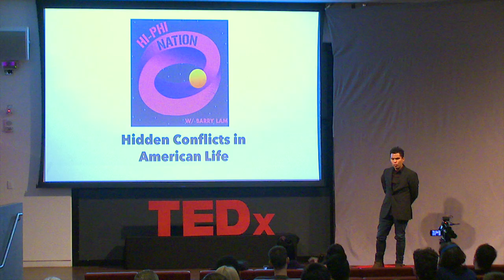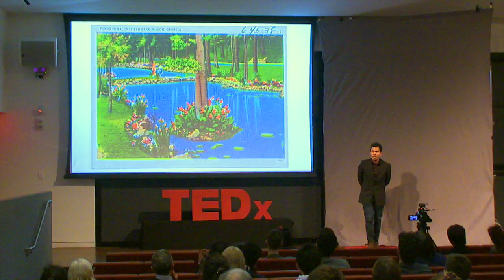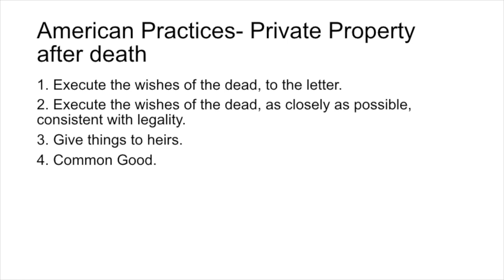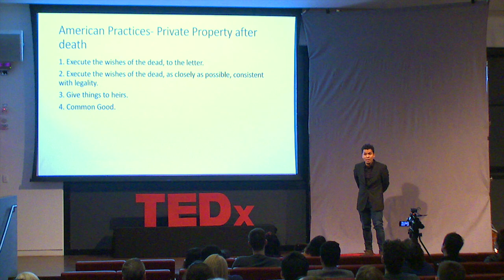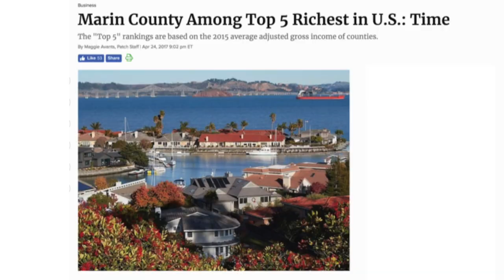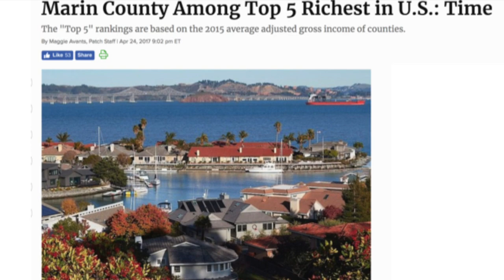Hidden Conflicts in American Life | Barry Lam | TEDxPrincetonU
In the past few years, Barry Lam has been looking for stories from law, history, and every day life that unveil vexing philosophical problems. In each story he found hidden conflicts that arise because we operate on philosophical assumptions we don't even know can be questioned. In this talk, he looks at some of these assumptions to argue that once we question them, entire systems of human practices start to unravel.  Professor, Founder, Producer This talk was given at a TEDx event using the TED conference format but independently organized by a local community.